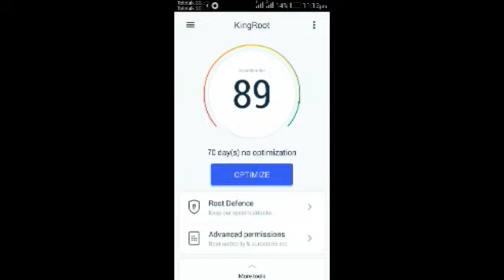How To Give Root Permission To Any Root Required Android App Works 100%